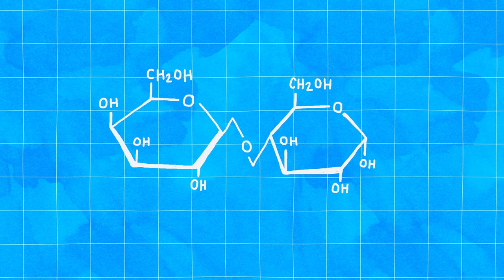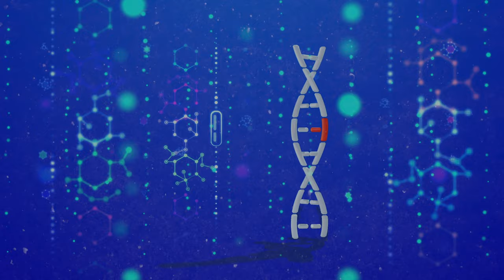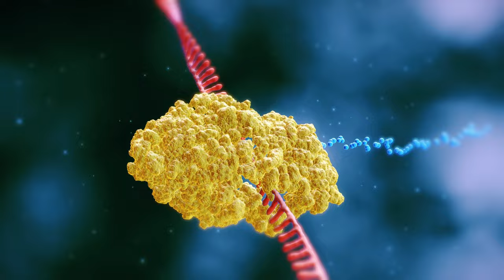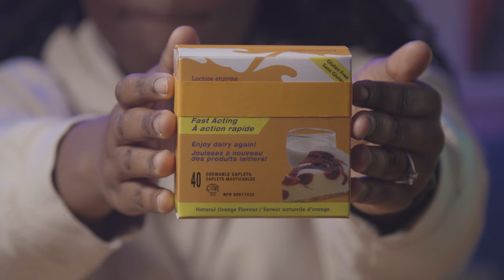The real reason you can’t digest milk!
Ever heard of the term epigenetics? Ever thought you could learn about the unique expression of your genome through say.. Double Cheesy Mac N’ Cheese? In this episode, Maryanne Oketch makes her famous Super Bacon Cheesy Mac N’ Cheese while simultaneously learning about the real reason we might have trouble digesting it.  In order to really get to the bottom of things, Maryanne visits Haute Goat Farm, where she milks a goat for the very first time. There, she digs deeper into the contents of milk, and learns more about lactose. Lactose is a sugar comprised of glucose and galactose, but in order for us to properly digest it, it needs to be broken down. In order to do so, our bodies create an enzyme called lactase. But why do some of us seem to produce more lactase than others?

Upon further research, Maryanne learns that approximately two thirds of the world’s population have something called lactase non persistence. The other third have a genetic mutation that can be traced back geographically to populations that relied on the domestication of herds.  But it turns out that dairy digestion isn’t just about your DNA, it’s also about the way your genes are expressed.

Epigenetics is the study of how your behaviours and environment can cause changes in how your genes are expressed. Scientists have discovered that through a process called epigenetic aging, the gene associated with lactase production is slowly turned off throughout life. While the study of epigenetics is still fairly new, the more we learn could bring us closer to understanding genetic diseases such as cancer or neurodegenerative disorders.

Can you digest dairy? Have you heard of any other forms of epigenetics? We’d love to know!

0:00 – 1:39 – Welcome to Maryanne’s kitchen!
1:40 – 2:06 – Dairy digestion, let’s get into it.
2:07 -  4:05 -  It’s time to milk a goat!
4:06 – 5:01– Let’s talk about lactose..
5:02 -  5:47 - Yum goat’s milk!
5:48 -  6:32  - Lactase non persistence vs. a genetic mutation?
6:33 -  7:27  - What is Epigenetics?
7:28- 7:52  - But how does this relate to milk?
7:53 – 8:40- My mac n’ cheese was a hit